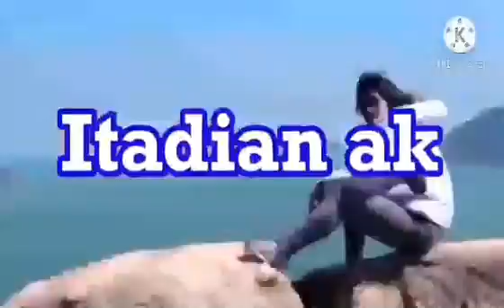TAI TONG(nam hang pai)organic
URL: InShot